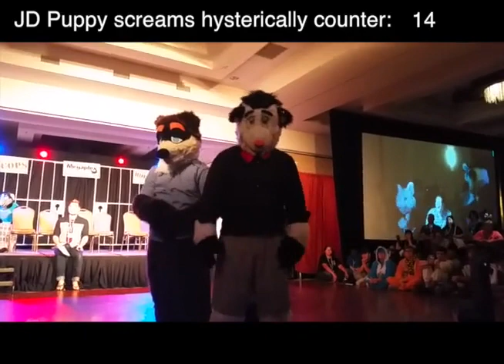Building a Choreo: Dooks of Weaseltown - Practices, Outtakes, Blooper Reel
I wanted to keep these videos. I hope they can serve as a point of reference to anyone that wants to build a duo dance like Zug-Zug and I did, but I also hope it makes you laugh, because we didn't really "work" on this dance so much as goof off.